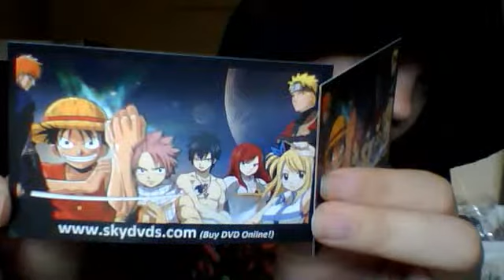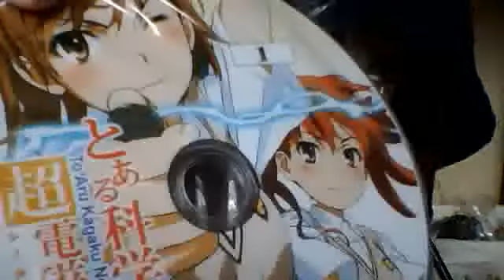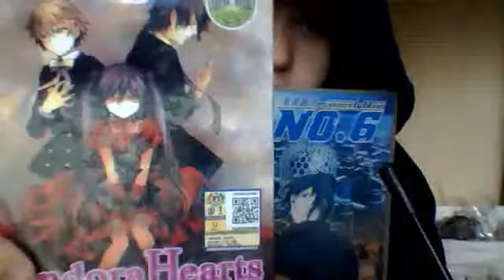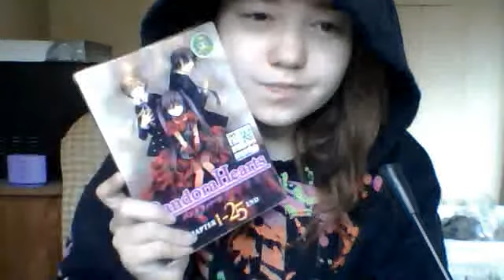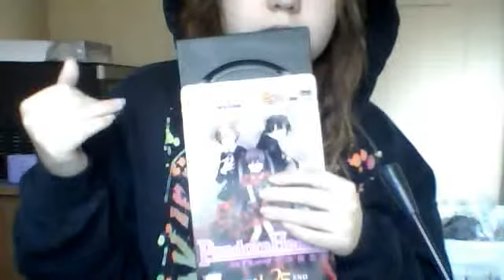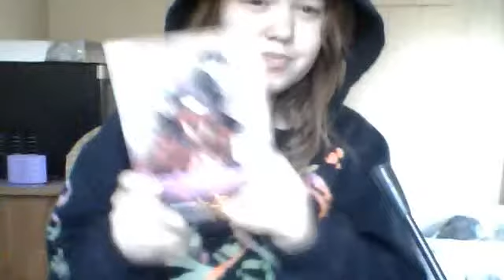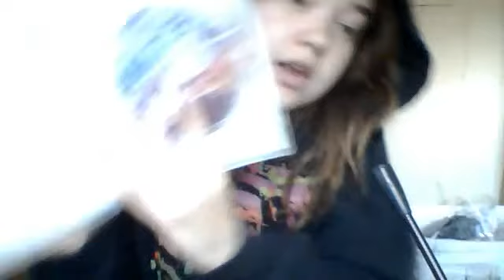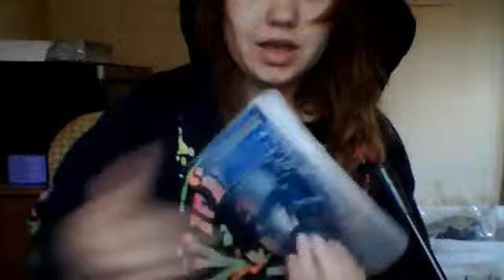amazing anime dvds from skydvds, so inexpensive for a full season!